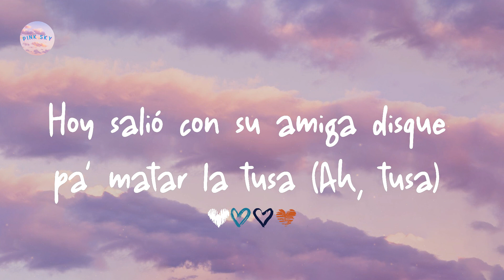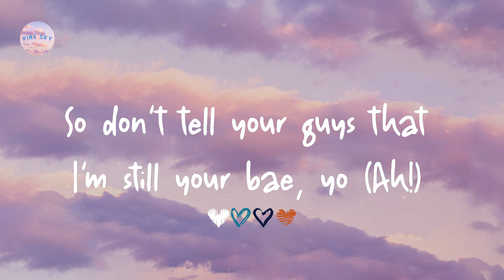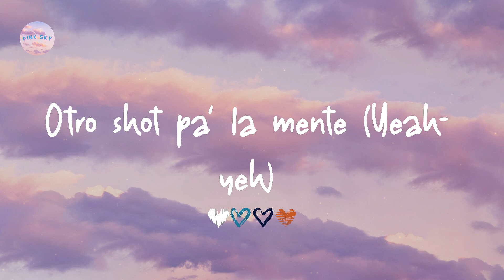Karol G - Tusa (Letra/ Lyrics)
Letra lyrics Tusa:

¿Qué pasó contigo? Dímelo
Rrr!
Hoy salió con su amiga disque pa' matar la tusa (Ah, tusa)
Pero diste todo este llanto por nada
Ayo, I used to lay low
I wasn't in the clubs, I was on my J.O (Woop-woop)
'Cause it's a new day, I'm in a new place (Aha)
'Cause I know I'm the baddest bitch that you ever really met (Woop)
You searchin' for a badder bitch, and you ain't met her yet (Woop)
Ayo! Tell 'em to back off
He wanna slack off
Don't run up on us, 'cause they lettin' the MACs off
Eh, ah
Otro shot pa' la mente (Yeah-yeh)
Ya no le copia nada (Na')
Se va pa' la disco y sólo quiere perrear (Perrear)
Y el amor pa' la tumba (Yeh)
Ey, Karol G (Ajá, Karol G)
Nicki Minaj (Ah, ajá), ey